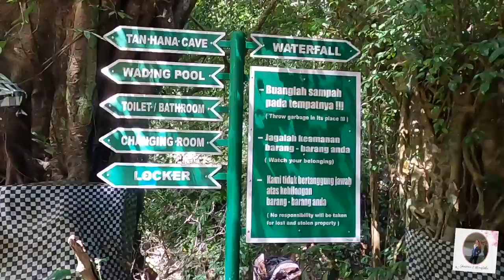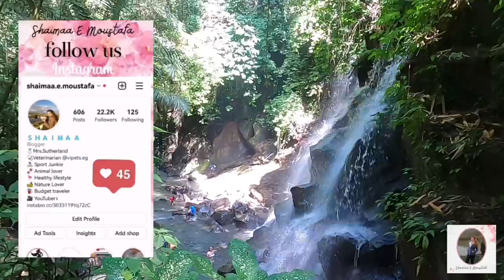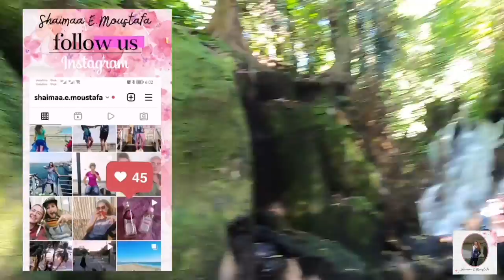Kanto Lampo Waterfall Bali هل يستاهل ! زياره اشهر شلال في بالي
زرنا اشهر شلال في بالي Kanto Lampo Waterfall Bali
 منتشر صوره في كل مكان علي الانستجرام
هل يستاهل الزياره! اتفرجوا علي الفيديو و اكتبولي بالتعليقات رايكم ايه
تابعوا يومياتي في السفر علي الانستجرام

❥ F♡LL♡W ME ❥
✨INSTAGRAM” انستجرام

✈️Travel call” لحجز استشارات عن السفر باقل التكاليف او السفر ببلاش بالتطوع
lets have a long chat together📲

شهر العسل في بالي